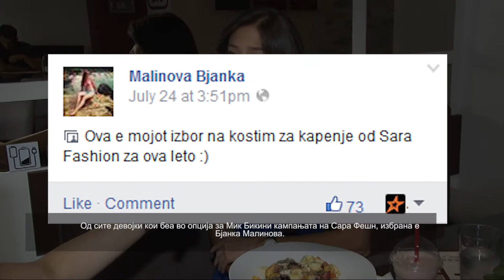AKCIJA NA BACKSTAGE I SARA FASHION: KOJ KE PATUVA GRATIS?!